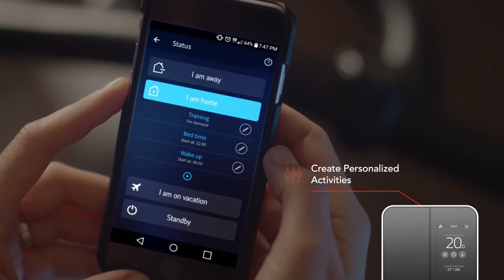Stelpro Maestro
Maestro, Stelpros most advanced smart thermostat to date, is designed to give you full control over your comfort. Thanks to its features and user-friendly mobile interface, you can now manage and personalize your home's heating easily and save on your electricity bill.